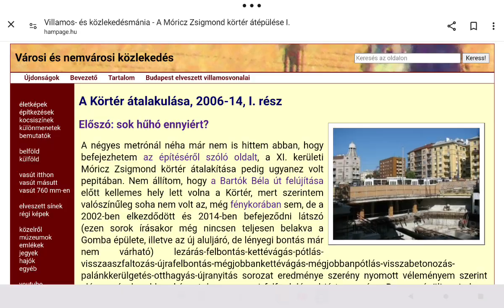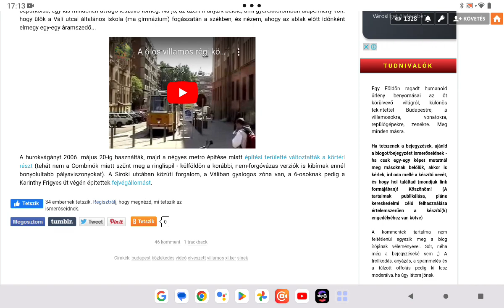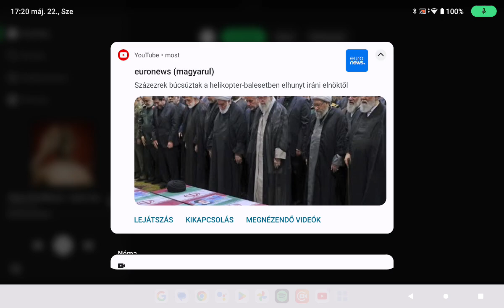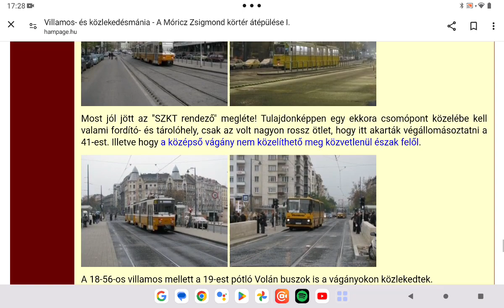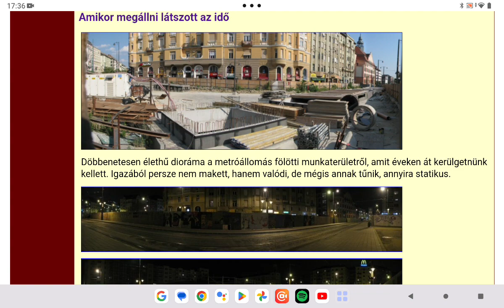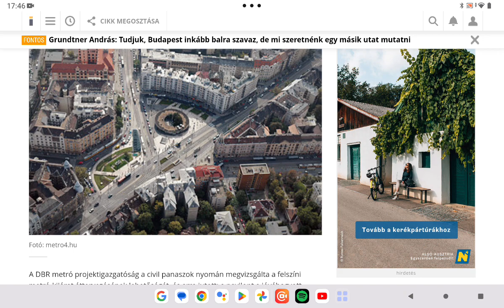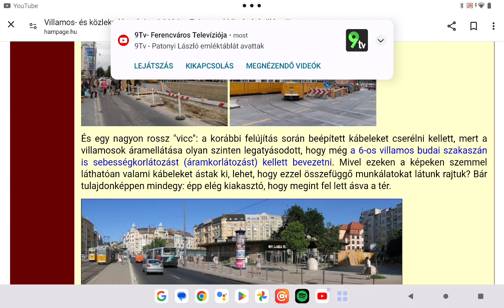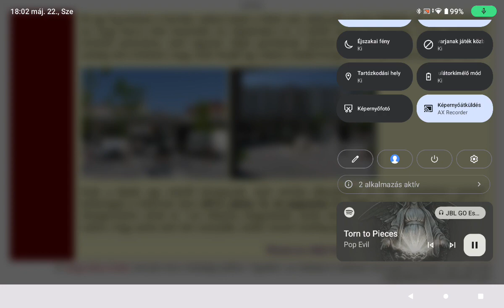Hampage.hu 113. rész